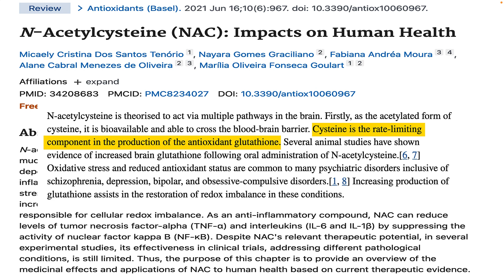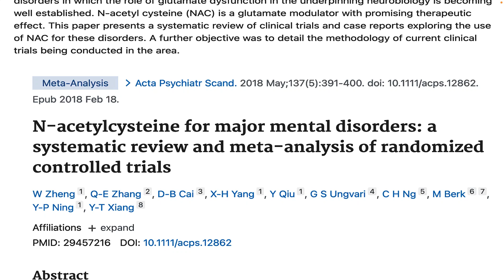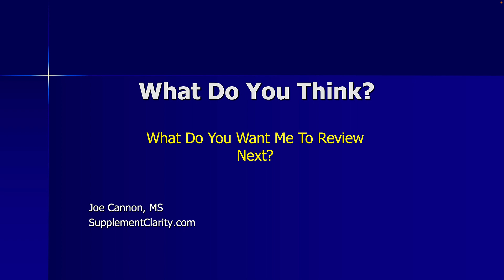Do NAC Supplements Help Depression?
N-acetyl cysteine (NAC) supplements raise glutathione but can they help depression, OCD, and even schizophrenia? The proof.

🔴 🔴Things I like & use:
🔴🔴 🔴Things used to make this video:
1 Lot’s of work
2 This video editing software
3 This Microphone